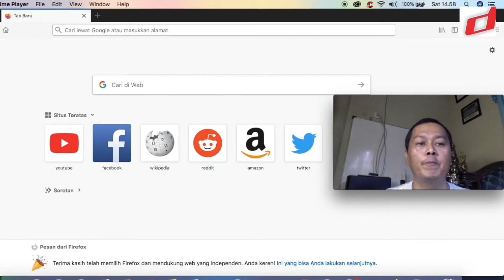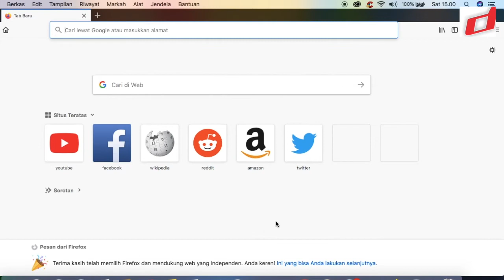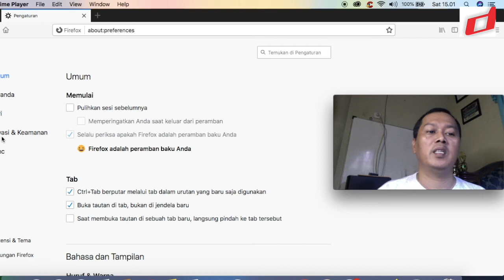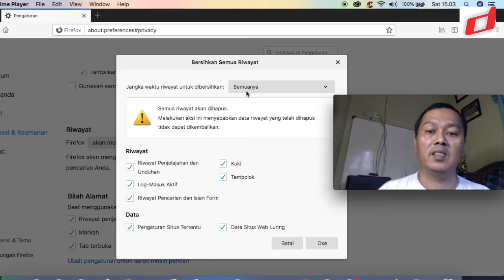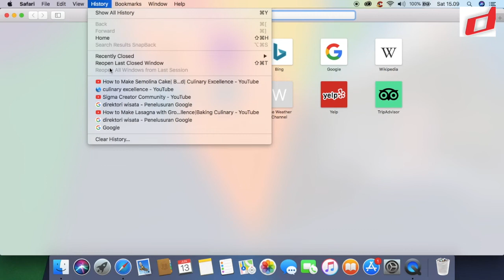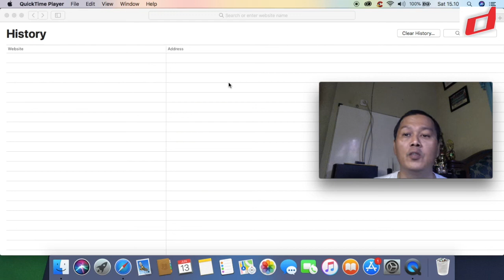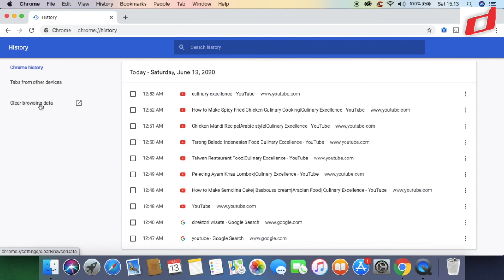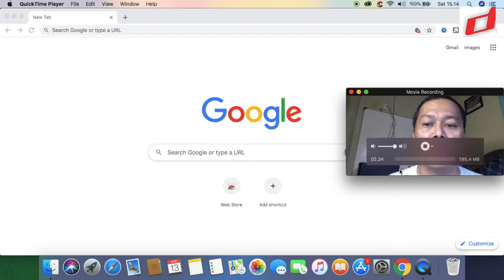How To Clear All Browser History Cookies on Computer Digital Asset Management System Software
Clear all browser histroy cookies and cache on computer Mac and windows Firefox, Safari and Chrome my digital workplace experience tools software.